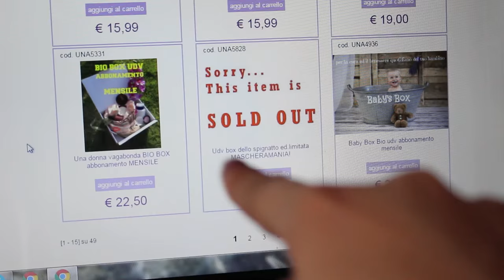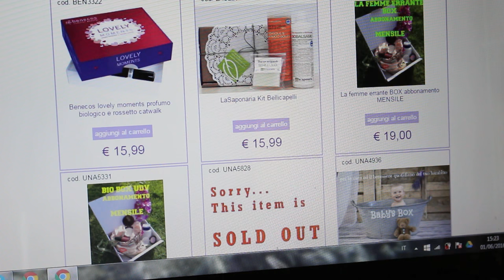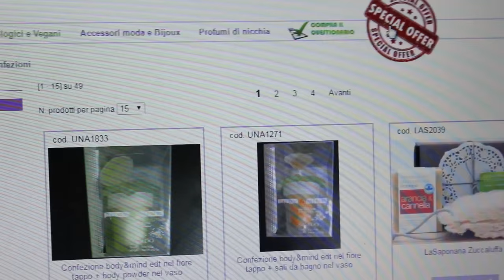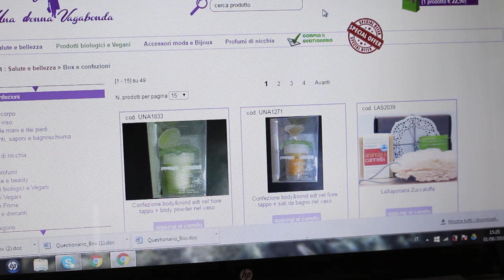BIO BEAUTY BOX : PRODOTTI TOP A PREZZI IMBATTIBILI - MAKEUP HAUL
In questo video vi parlo del beauty box del sito "una donna vagabonda", che consiste in una scatola a sorpresa che vi viene inviata con dei prodotti che rispecchiano le vostre preferenze in full size  (dovrete infatti compilare un foglio per acquistare il box). Se fate il conto dei singoli prodotti viene fuori un prezzo di gran lunga superiore a quello che pagate, quindi è proprio un affarone! Io ad esempio ho fatto l`abbonamento trimestrale del box biologico.
Descrizione presa dal sito:
Una donna vagabonda bio box è la box eco-bio ed è prodotta cosi’

Contiene 5 prodotti cosmetici e / o trattamenti mini e/o full size di prodotti con inci verde da noi selezionati.
In ogni box troverete in aggiunta campioncini e sample di vari prodotti per la cura e la bellezza del viso e del corpo

E’ possibile indicare nelle note dell’ordine della box scelta le vostre preferenze e le vostre caratteristiche (tipo di pelle, carnagione ,capelli ecc .)

E’ possibile abbonarsi scegliendo tra abbonamento mensile,trimestrale e semestrale ,quest’ultimo da diritto ad un ulteriore omaggio,a sorpresa, che arriverà con una delle sei o dodici box acquistate.

nel video troverete diversi prodotti di diversi brand tra cui:
Neve Cosmetics​ contourmania e blush garden
Biofficina Toscana​ scrub labbra goloso
Lavera Natural Skincare UK​ balsamo labbra mandorla
La Saponaria​ idrolato di salvia, oh sole bio olio per capelli esposti ai raggi UV, olio secco prottetivo per proteggersi dalle punture di insetti e zanzare, bagnodoccia 100 % consapevole con calendula e lavanda, profumini bio "l`essenza della femminilità "